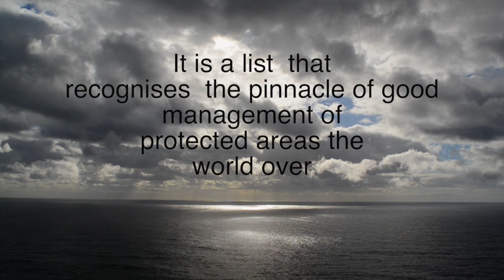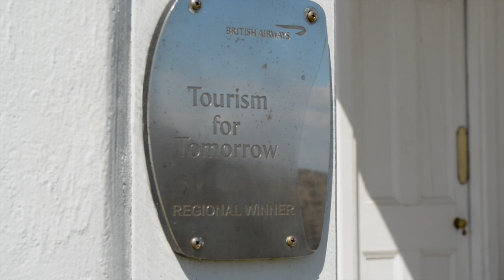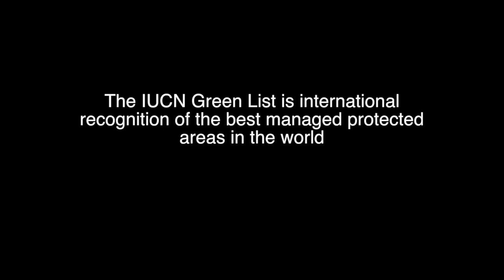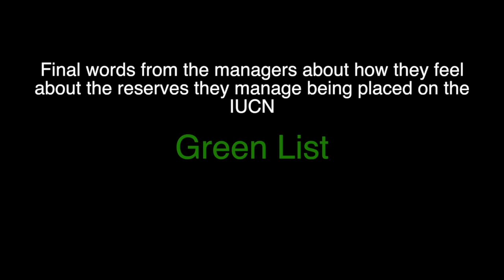Looking after country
The International Union for Conservation of Nature (IUCN) has launched the Green List to recognise the pinnacle of good management of protected areas the world over. Only the best managed reserves are chosen. In it's inaugural year the IUCN has chosen three protected areas in New South wales, Australia, to be placed on the list. They are Montague Island Nature Reserve, Cape Byron State Conservation Area and Arakwal National Park.
This film is about why they were chosen to be on the Green List.